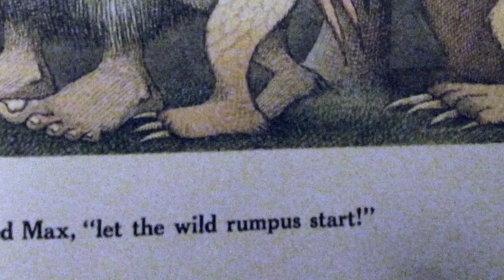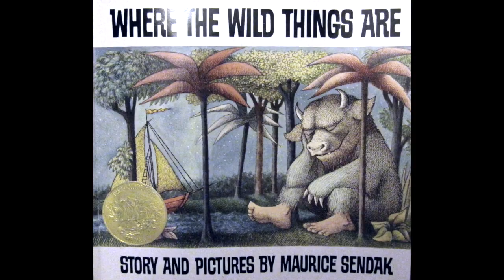Preschool Action Song | Where The Wild Things Are | Children's Book Song | Brain Breaks For Kids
Preschool Action Song, Where The Wild Things Are a Children's Book Song - Brain Breaks For Kids. Preschool kids and toddlers will love moving to Miss Nina’s Children’s Song “Wild Things” about the children’s book “Where The Wild Things Are”. A great brain break and action song or kids to move, jump and act like Wild Things! Scroll Down for lyrics.

For a FREE SONG DOWNLOAD of Miss Nina’s “Brown Bear Rap” PLUS a list (with links!) of 15 Animal Action & Movement songs GO

MISS NINA SONGS FOR LEARNING & READING

If You're Happy and You Know It | Action Song With Scarves for Kids | Miss Nina & JAMaROO!

Children's Song: My Freeze Dance - Action Song for Kids - Recorded Live at The Met in NYC

LYRICS
Wild Things by Miss Nina / Nina Stone
Little Monster Records

One of my favorite books by far
I love when Max becomes king
But my favorite part to sing
Is:
They roared there terrible roar
And they gnashed their terrible teeth
They rolled their terrible eyes
And they showed their terrible claws (REPEAT)

One of my favorite books my far
I love when they do the wild romp In the jungle and the swamp.
But I love when
They roared there terrible roars
And they gnashed their terrible teeth They rolled their terrible eyes
(Spoken)
And now. let the WILD ROMPUS START!

Everybody get up
And let me see you jump jump!
Every body get up
and let me see you Jump jump jump

Everybody get up
And let me see your jump jump! Everybody get up
and let me see you jump

They roared their terrible roars

Little Monster Records